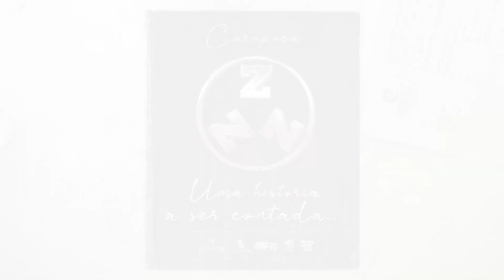10 AZULCENA DE SÃO PEDRO